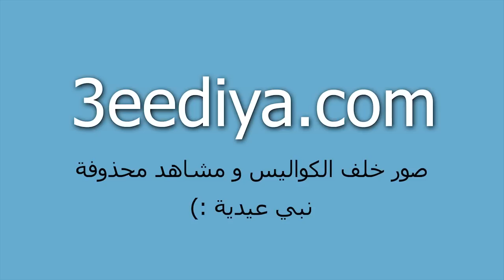مقاطع محذوفة من دعاية نبي عيدية الجزء الثالث NBK Eid 2010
مقاطع محذوفة من دعاية بنك الكويت الوطني نبي عيدية الجزء الثالث
صور ما وراء الكواليس و مقاطع محذوفة